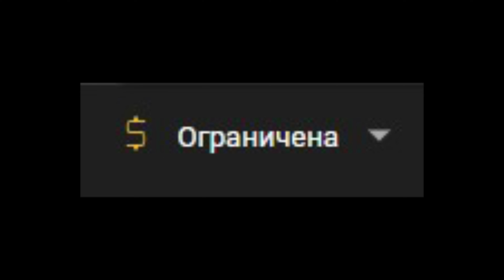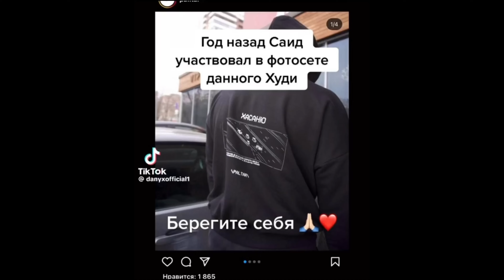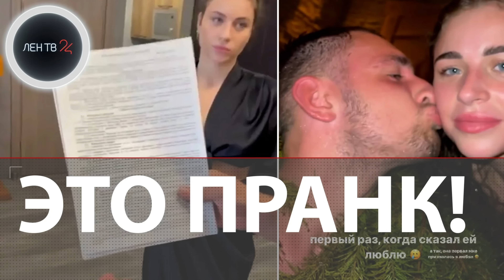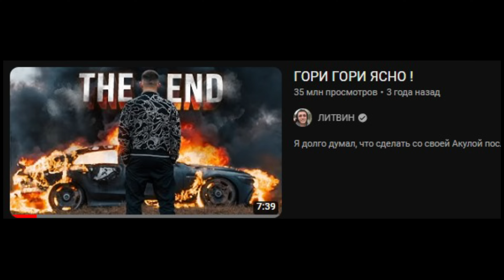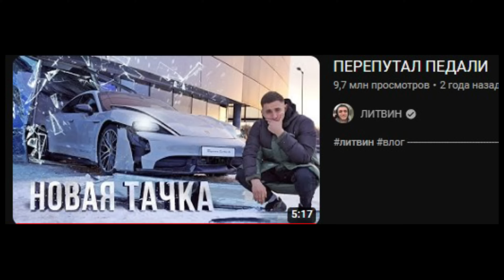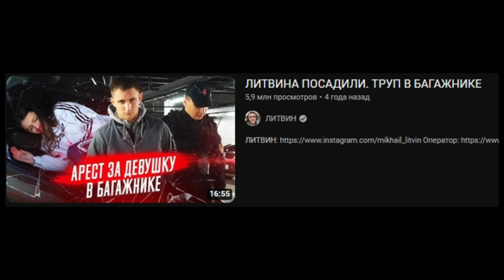Биография Литвин Михаил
За доброту - бербанк 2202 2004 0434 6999 Михаил Г